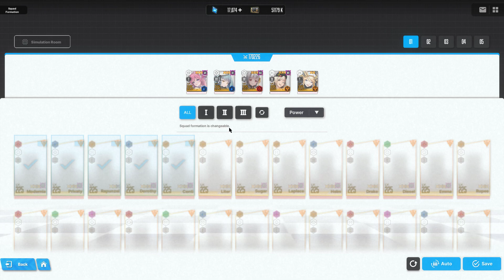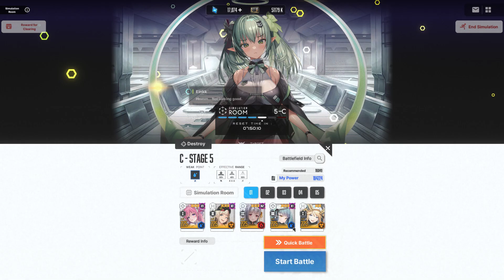goddess of victory nikke 3 star C1 dorothy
too much power